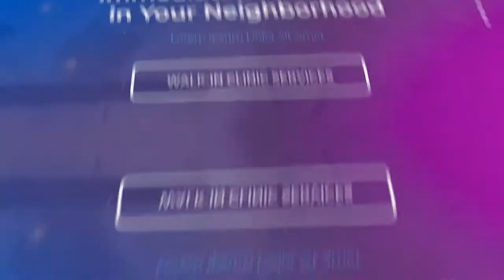Doctor and Healthcare Clinic Promotion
Doctor and Healthcare Clinic Promotion is a stylish and trend customizable After Effects template with an clean text animations and dynamic transitioning effects is an After Effects project created exclusively for you.